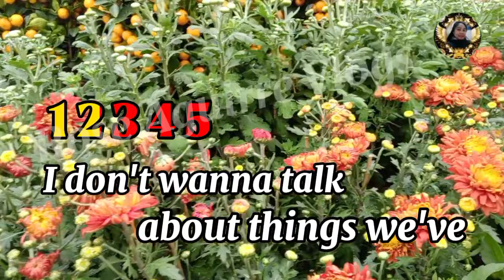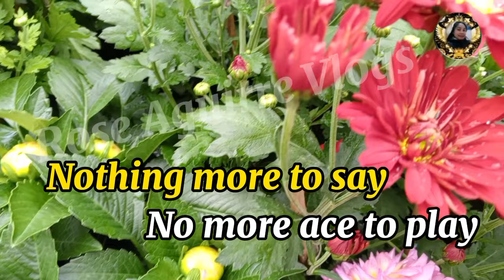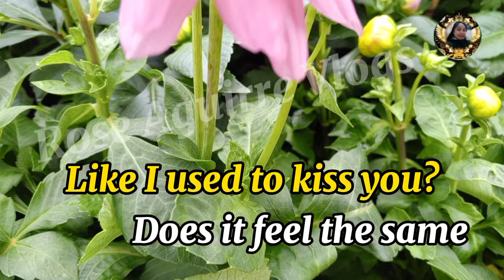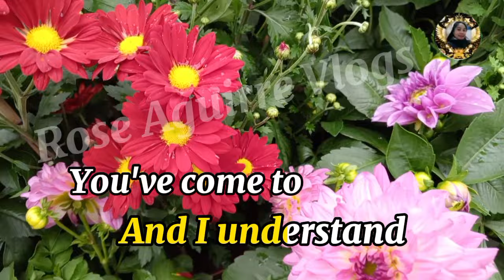THE WINNER TAKES IT ALL II LYRICS VERSION ( BY: ABBA)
THE WINNER TAKES IT ALL -  ( BY: Abba ) II SD l HD LYRICS VERSION

Credit to : Abba
Song :  THE WINNER TAKES IT ALL / LYRICS VERSION
Artist : Abba
Model :  HK Flowers Garden View
Cover by : Rose aguirre vlogs
Editor apps: KineMaster Il capcut